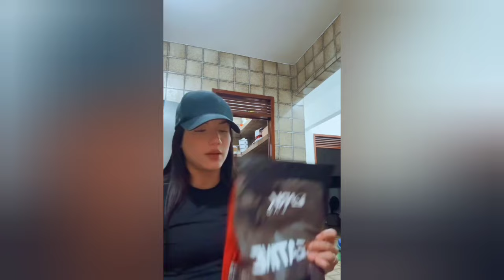FIQUEI COM CIÚMES DA SOFIA"parece que o jogo virou não é mesmo"🤦🏻‍♀️😅